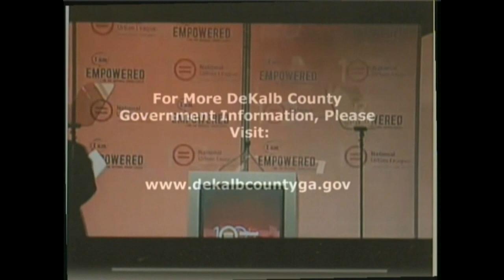CEO Ellis Speaks at 2011 National Urban League Conference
DeKalb County CEO Burrell Ellis joins the National Urban League in Boston for the 2011 National Urban League Conference, Jobs Rebuild America.

CEO Ellis delivered remarks during the plenary session titled, "Download, Upload, Stream & Post: Online Success at Your Fingertips."  Other speakers during the session included Rev. Jesse Jackson, Sr., president and founder of the Rainbow PUSH Coalition; Karen K. Narasaki, president and executive director of the Asian American Justice Center; and Payne Brown, vice president, strategic initiatives, Comcast Corporation.